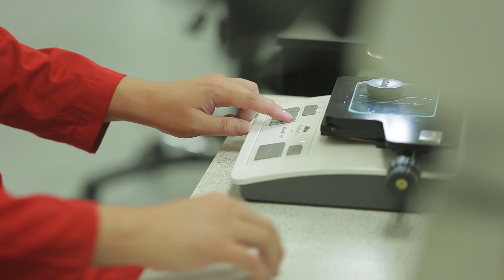What Does the Future of Completions Mean for You?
The Future of Completions™ is how we’re advancing the speed of digital oilfield capabilities to transform the way we work, creating step-change technologies in material science, and paving the way to all-electric completions systems.

Halliburton Completion Tools delivers engineered completion solutions and distinctive service quality to help customers maximize asset value.

Where will the Future of Completions take you? Embark on this journey with us.